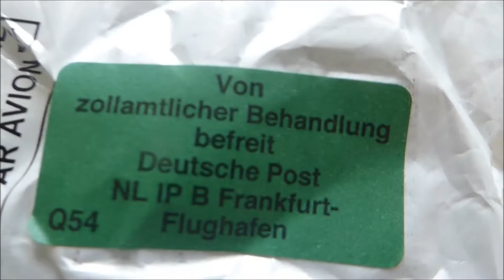感謝您的交付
Lieferung China Netzteil 12V 2A